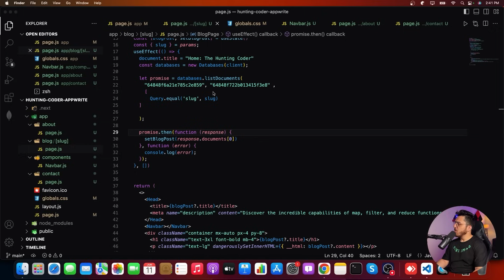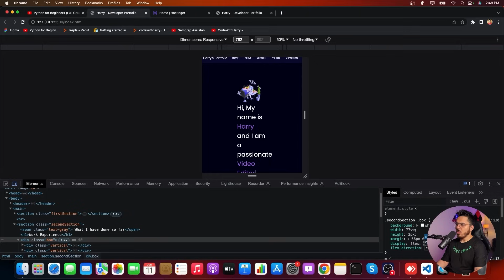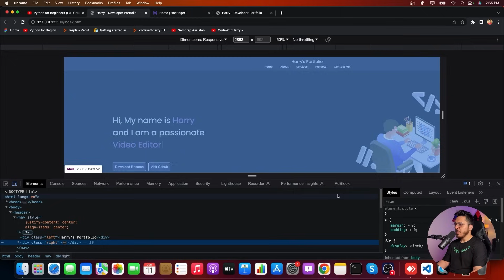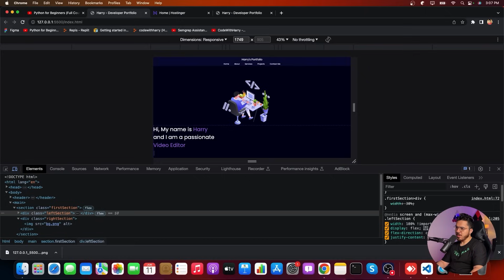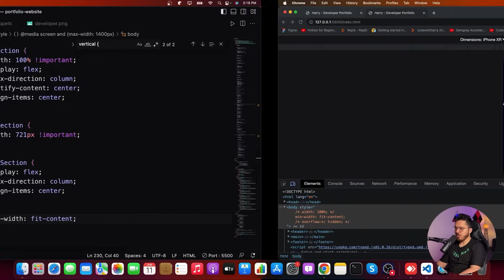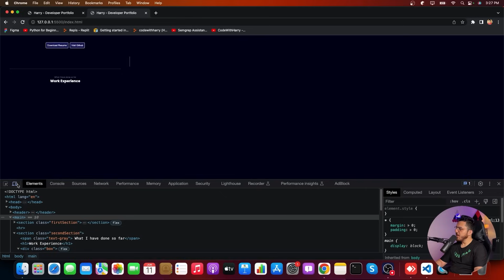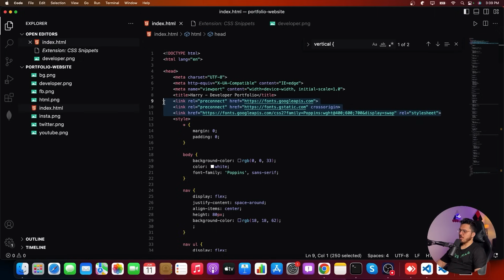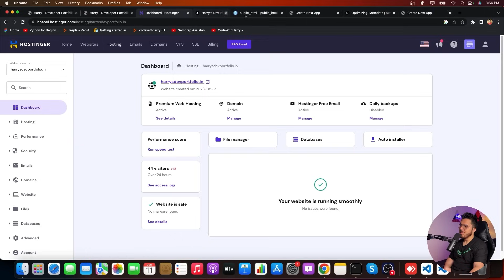Improving our Portfolio Website using HTML, CSS, JavaScript and React 🔥